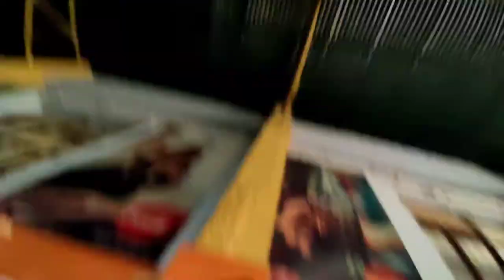1st Day of college 😍 2nd semester **class bunk**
•THE END•